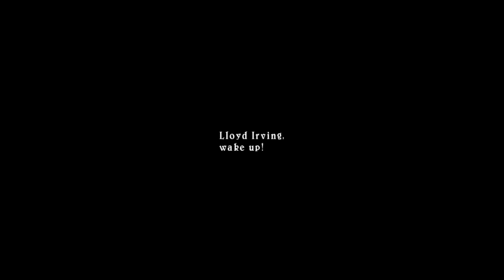Tales of Symphonia Part 1